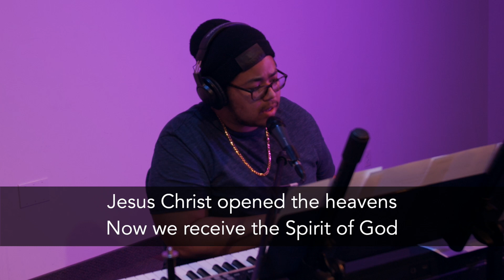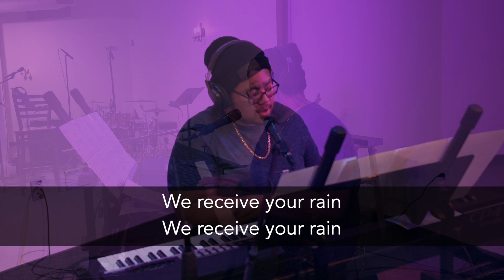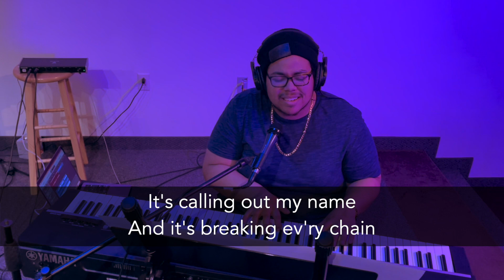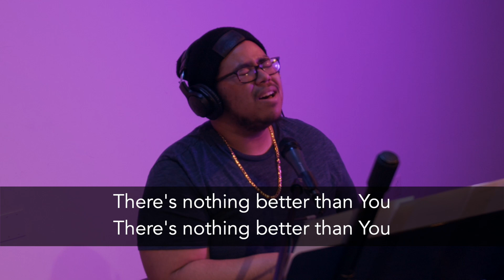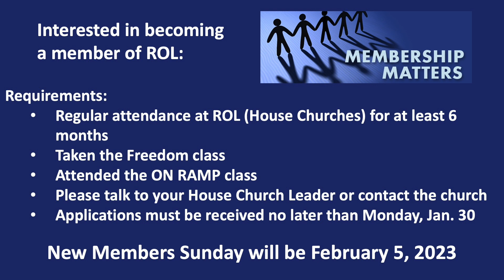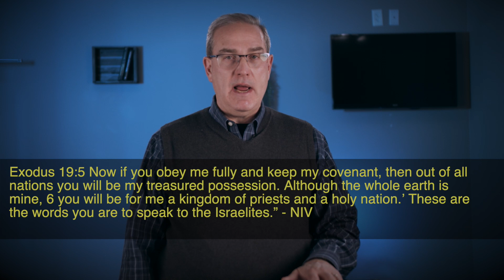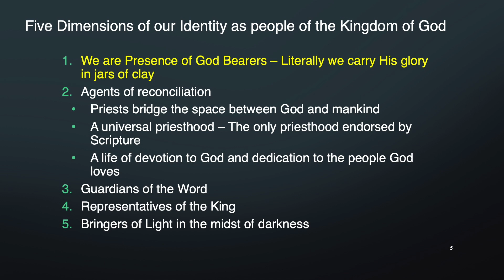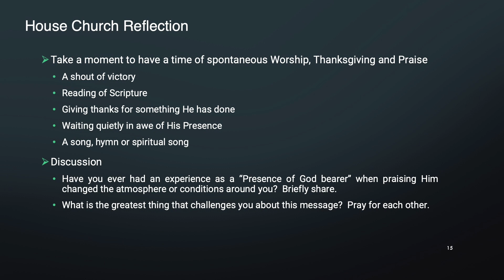2023 01 22 Sunday Service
Join our online (pre-recorded) Sunday Service for House Churches:
On the 2nd, 3rd and 4th Sundays each month River of Life gathers in small groups in local house churches. The Worship and Sermon are pre-recorded, accompanied by live discussion, prayer and ministry time. Watch our service now, and if you would be interested in joining a local House Church please contact our office or visit riverlifecommunity.com for more information.'